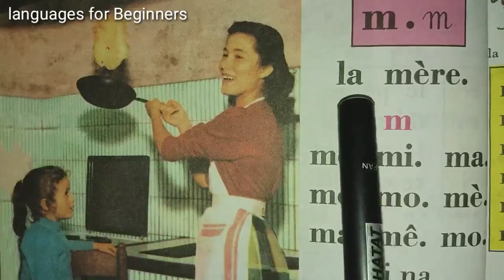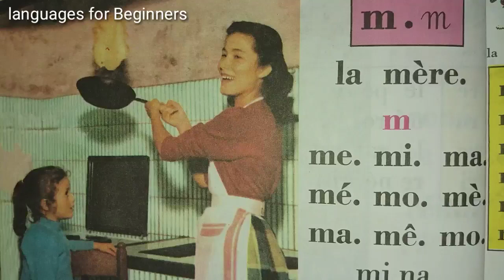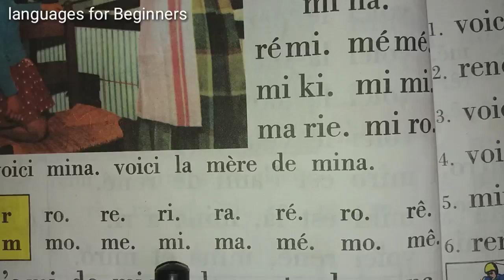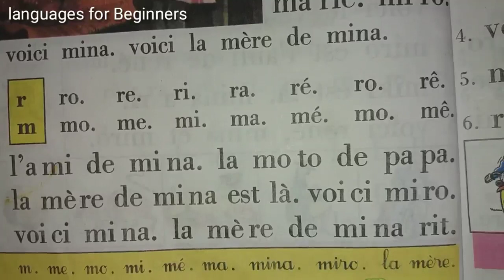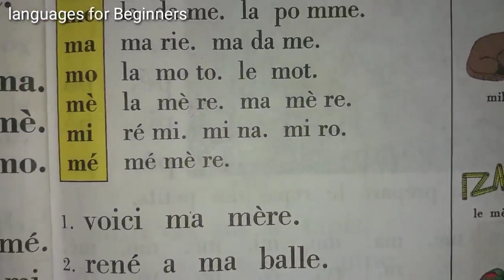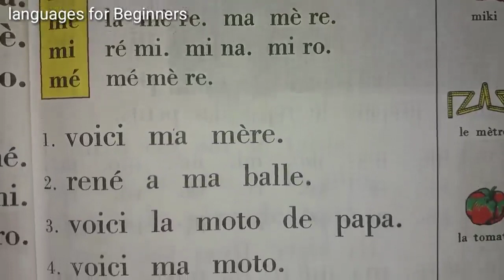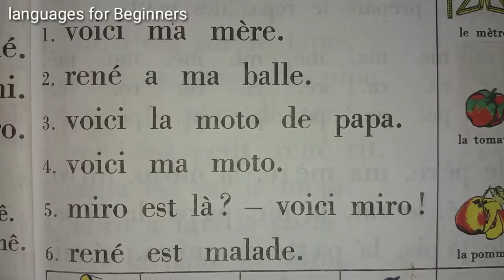Bien lire et comprendre page 10 - 11 let's learn French - apprendre la langue Française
أسهل طريقة لتعلم اللغة الفرنسية قراءة وفهما
للمبتدئين